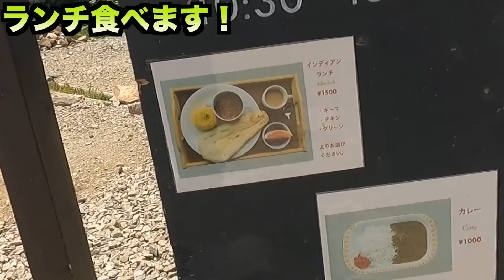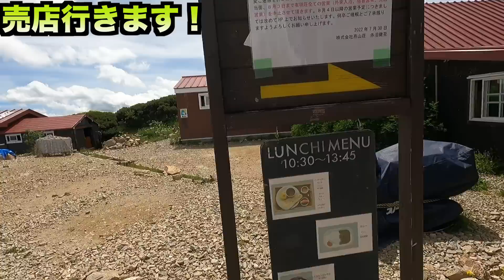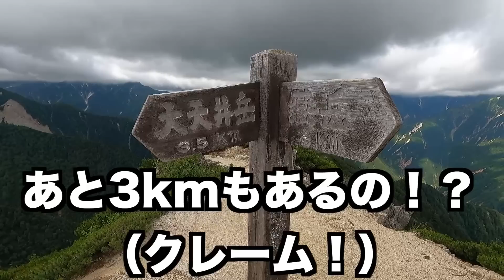【パノラマ銀座縦走】大天井岳テント場で、カレーと酒に酔いしれた♪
今回でパノラマ銀座縦走５回目！

さすがに景色も飽きてきてのんびり歩きすぎましたが、大天井岳は初めて見る景色なので、大興奮しました！

カレーも本格的だったし、テント場もフラットでペグが刺さりやすい！そして槍も一望！
中房温泉から1日で来るのはキツイかもしれませんが、おすすめのテント場です！

キャリー・ザ・サン　ソーラーランタン
アマゾン

00:00　前回までのあらすじ
00:35　 大天井岳テント場到着！
03:31   インディアンランチ食べる！
08:41 　悲しいトラブル発生！
12:58   翌朝
14:00 燕山荘向けて出発！
20:42  もう少しで燕山荘！
21:44  次回予告

（現在は関東地方、関西地方のメンバー募集停止しております。中部、九州地方は引き続き、メンバー募集です。）

新作Yari table 発売です！

こうたろチャンネルTシャツ新発売です！